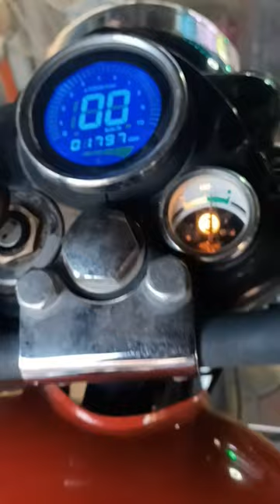Bullet bs6 Modified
Which is best bullet?
Which alloy wheel for bullet?
Digital meter
Harley number plate
Which is best projector for bullet?